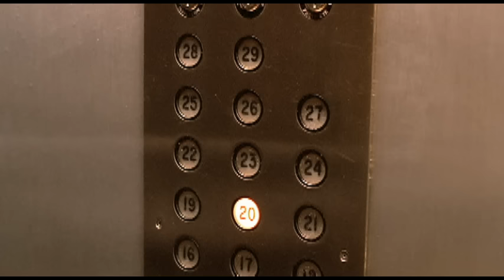Bow Wow - Like You (Video Version) ft. Ciara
Bow Wow's official music video for 'Like You' ft. Ciara. Click to listen to Bow Wow on Spotify

Lyrics:

I ain't neva had nobody show me all the things that you done showed me
And the special way I feel when you hold me
We gone always be together baby that's what you told me
And I believe it (Cause I ain't neva had nobody do me like u)

Now I done been with different kind of girls
Like I done seen em all but ain't none of them at all (like u)
And I done seen the best of the best
Baby still I ain't impressed cause ain't none of them at all (like u)
If you know how I feel when I chill
If I'm seen with a girl then she gotta be just (like u)
And baby that's the way I feel
And I got no choice but for me to keep it real
Cause when we first got together started hanging out you was
Skeptical at first had to figure out if
I was the kind of guy to try to dog you out but
I ain't that kind of guy you tried to make me out
You found out when you turned into my baby
I showed them other brothers how to treat a lady
I let you drive when I ride that Mercedes
And I ain't trippin or actin shady cause baby you kno